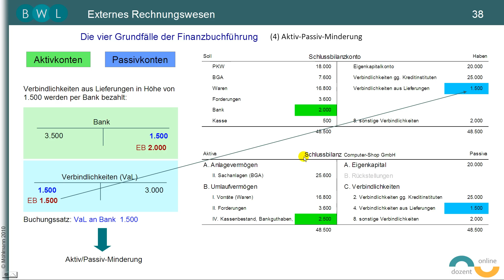Finanzbuchführung - Bilanz - TEIL 17: (4) Aktiv-Passiv-Minderung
Tutorial zur Finanzbuchführung (FiBu) und Bilanz anhand eines Beispiels (Computer-Shop GmbH). In den folgenden 16 Teilen werden die Grundlagen der FiBu erläutert.